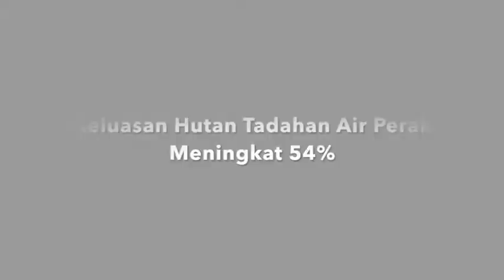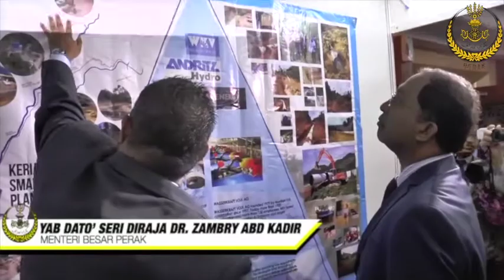Keluasan Hutan Tadahan Air Perak Meningkat 54% - Dr Zambry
IPOH: Perak telah berjaya meningkatkan keluasan hutan tadahan air yang diwartakan di negeri ini sebanyak 54 peratus sejak 2007 hingga 2017.

Menteri Besar, Datuk Seri Dr Zambry Abd Kadir berkata, dalam tempoh 10 tahun itu kerajaan negeri telah meningkatkan jumlah keluasan hutan tadahan air itu daripada 159,866 hektar kepada 295,401 hektar.

Menurut beliau, pada 2016, keluasan hutan tadahan air Perak seperti diluluskan dalam mesyuarat exco keseluruhannya ialah 295,401 hektar, kenaikkan hingga 54 peratus.

bac4f8bf-45e6-4cc0-9217-8c0d9f1fadad

“Ianya belum diwartakan tetapi telah pun mendapat kelulusan dalam mesyuarat exco dan 295,401 hektar itu merupakan jumlah keseluruhan setakat ini diluluskan” katanya dalam sidang media selepas merasmikan Sambutan Hari Air Sedunia Tahun 2017 Peringkat Negeri Perak Darul Ridzuan di Dewan Bankuet, SUK, di sini pada Selasa.

Dr Zambry menjelaskan, langkah itu dibuat bagi memastikan kemampanan ekosistem dapat diwujudkan, sekaligus menambah bilangan kawasan simpanan air negeri.

“Ia satu langkah yang besar dibuat kerajaan negeri bagi mencerminkan keseriusan dalam memastikan pembangunan mampan serta seimbang dapat diterapkan dalam kesemua dasar kita.

b777157c-6597-4e30-8dc4-32d2a2def024

“Ini kerana kita tak mahu kita hanya menfokuskan kepada pembangunan fizikal semata-mata tanpa mempedulikan kelestarian serta kemampanan,” ujarnya.

Beliau menambah, ia juga merupakan antara salah satu langkah yang diambil oleh kerajaan di dalam mengurus sumber air negeri, selain untuk mengelakkan banjir.

Menurut Dr Zambry lagi, bagi mewujudkan ekosistem baik supaya sumber air di negeri ini bersih, pihak kerajaan negeri turut mengambil langkah secara bersepadu dalam membuat sebarang keputusan.

“Dalam dasar-dasar yang dibuat kita, kita akan melibatkan semua jabatan, antaranya Jabatan Perhutanan, Jabatan Pertanian, Lembaga Air Perak dan pelbagai lagi,” kata beliau.

Beliau menegaskan, kerajaan negeri juga tidak akan berkompromi dengan mana-mana pihak yang didapati membuang sisa-sisa kumbahan dan sebagainya ke dalam sungai atau pun laut.